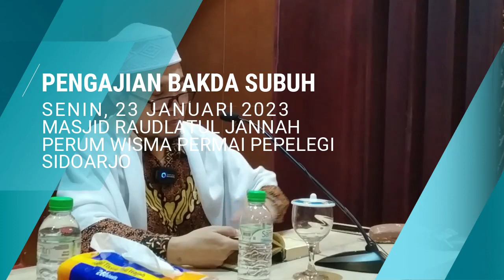Dengan Dianjurkan Bersholawat APAKAH KITA TAK BOLEH MENELADANI YESUS? | Ustadz MENACHEM ALI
Mari kita ikuti kajian yang diuraikan oleh Ustadz MENACHEM ALI. Seorang ahli Filologi dan dosen sekaligus guru besar FIB Universitas Airlangga Surabaya. Beliau mahir bahasa Aram, bahasa aslinya Yesus. Juga wakil Direktur AWF (Abdullah Wasian Foundation), yang didirikan untuk melanjutkan perjuangan Ustadz Abdullah Wasian yang dikenal sebagai pakar Kristologi terkemuka di Indonesia. Uraiannya gamblang, menarik dan kronologis. Juga dengan dalil dan referensi yang kuat.

Kali ini dalam serial ceramah singkat 'TELADAN KELUARGA YESUS' #10 di sini.

Berisi beragam video terkait cerita topik:
- Kristologi
- Perbandingan agama
- Islam vs Kristen
- Kisah mualaf